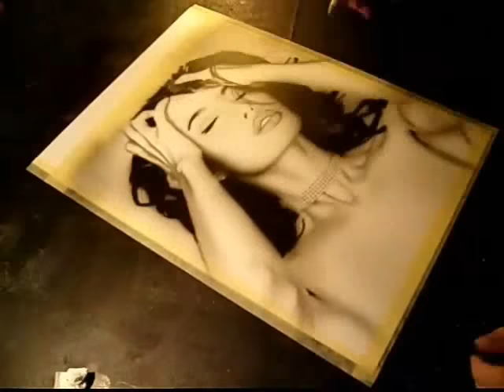Airbrush Angelina Jolie